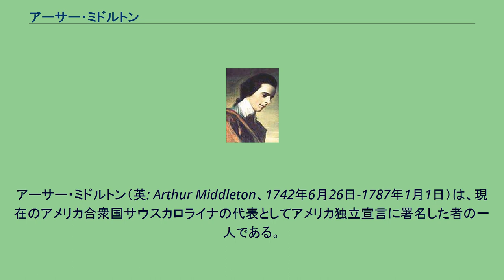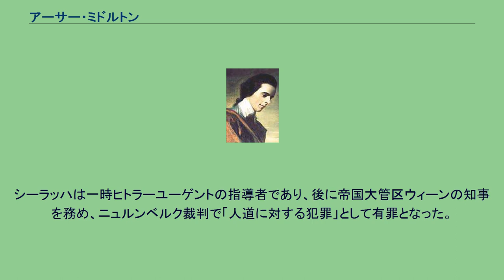アーサー・ミドルトン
アーサー・ミドルトン（英: Arthur Middleton、1742年6月26日-1787年1月1日）は、現在のアメリカ合衆国サウスカロライナの代表としてアメリカ独立宣言に署名した者の一人である。
ミドルトンの両親は、第一次大陸会議で第2代議長を務めたヘンリー・ミドルトン（1717年-1784年）とメアリー・ベイカー・ウィリアムズであった。
ミドルトンはイギリスのハックニーにあるウェストミンスター・スクールとケンブリッジ大学のトリニティ・ホールで学んだ。
ミドル・テンプル法曹院で法律を学んだ後に、ヨーロッパを広範に旅して回り、文学、音楽および美術の素養を積み洗練された。
1764年にミドルトンと妻のメアリー・イザードはミドルトン・プレースに住まいを定めた（妻のメアリーはサウスカロライナ議会議員ラルフ・イザードの従姉妹であり、ラルフ・イザードの息子はミドルトンの姪と結婚し、またもう一人の息子はミドルトンの娘エンマと結婚した）。
ミドルトンはカロライナの政治に強く興味を持ち、父のヘンリーよりも急進的な考え方をするようになった。
カロライナにおけるアメリカ党の指導者となり、安全協議会とその秘密委員会では最も大胆な委員の一人となった。
1776年、父の跡を受けて大陸会議の代表に選出され、その結果アメリカ独立宣言の署名者となった。
またこの年には、ウィリアム・ヘンリー・ドレイトンと共にサウスカロライナの紋章をデザインした。
イングランドで生活した時期があったにも拘らず、王党派に対するその態度は冷酷であったと言われている。
アメリカ独立戦争の間、チャールストンの防衛に携わった。
1780年にイギリス軍のためにチャールストン市が陥落すると、（エドワード・ラトリッジと共に）戦争捕虜としてフロリダのセントオーガスティンに送られ、翌年7月の捕虜交換で釈放された。
ミドルトンは1787年1月1日に44歳で死んだ。
ミドルトン・プレースの庭園にある家族の墓に葬られた。
このプランテーションは長男のヘンリー・ミドルトンが継ぎ、ヘンリーも政界に入った。
ヘンリーはサウスカロライナ州知事（1810年-1812年）、アメリカ合衆国下院議員（1815年-1819年）に選ばれ、また駐ロシア大使を務めた（1820年-1830年）。
アメリカ海軍の輸送船USSアーサー・ミドルトンは彼の名前に因んで名付けられた。
ミドルトンの家系には南軍の将軍が3人いた。
ミドルトンは、エンマ・ミドルトン・ライナー・ティルーを通じてその息子バルドゥール・フォン・シーラッハの先祖である。
シーラッハは一時ヒトラーユーゲントの指導者であり、後に帝国大管区ウィーンの知事を務め、ニュルンベルク裁判で「人道に対する犯罪」として有罪となった。